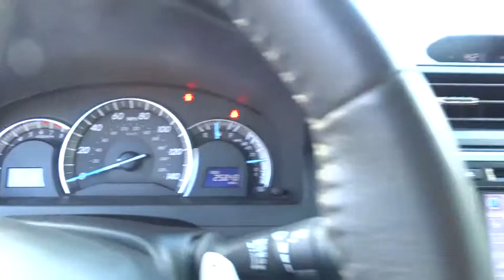2013 Toyota Camry Las Vegas, Henderson, North Las Vegas, San Bernardino County, NV 350482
2013 Toyota Camry

Centennial Toyota
6551 Centennial Center Blvd